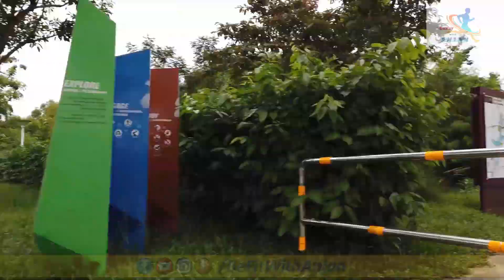12K RUN | Virtual Tour in Sengkang, Singapore | Day1 - 100 Days of Running | 5 Tips for Beginners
12K Run - Virtual Tour of my running route in Sengkang, Singapore.

Day1 of 100 DAYS OF RUNNING CHALLENGE

5 TIPS FOR BEGINNER RUNNERS